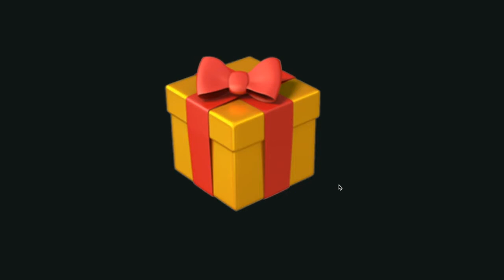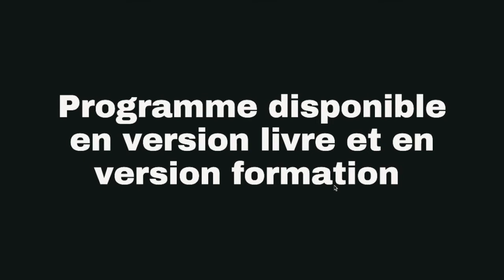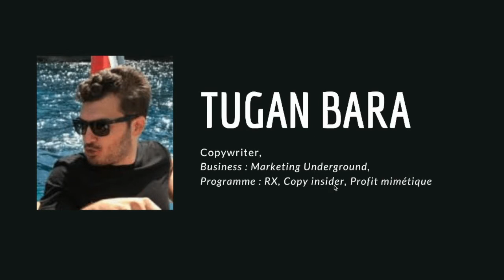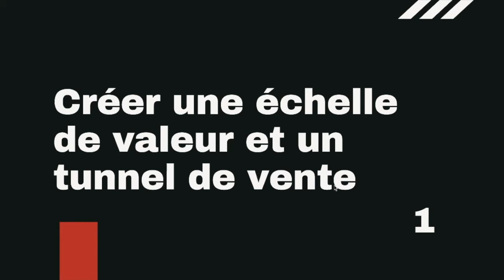Avis La Bible du Marketing Underground - Comment vendre en 2020 et 2021 sur internet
📢 Mon humble avis sur le livre : La Bible du Marketing Underground de tugan bara ainsi que le descriptif de ce que tu vas acquérir en prenant ce livre !

Le livre de ce cher Tugan Baranovsky "La bible du Marketing Underground" tourne autour de 5 piliers du marketing :
1. Créer une échelle de valeur et un tunnel de vente
2. Attirer des centaines de milliers de visiteurs
3. Laver le cerveau de vos client pour les faire acheter
4. Faciliter la vente avec des hacks psychologiques
5. Exploser vos concurrents en devenant underground

Pour recevoir son livre au format papier gratuitement tu doit passer par ce lien ⬇️

Autres Vidéos

🎁 Cadeau Gratuit exclusif à ce qui ont regarder la vidéo jusqu'a la fin !